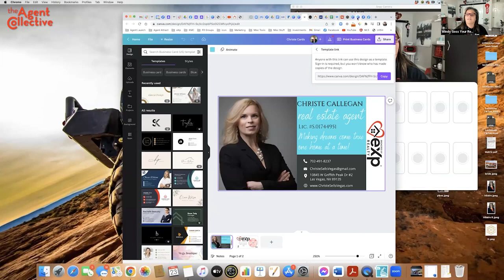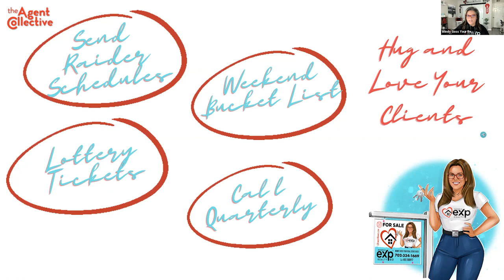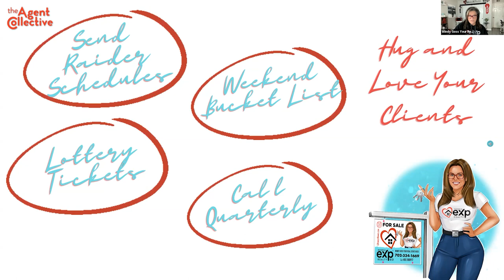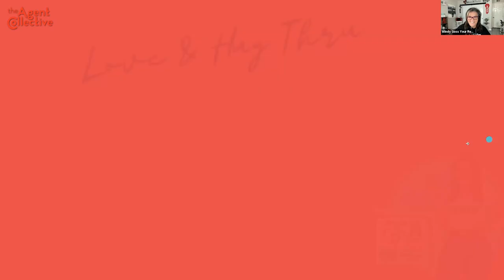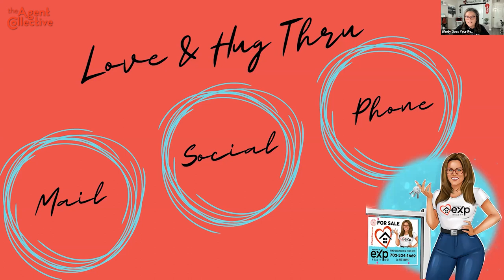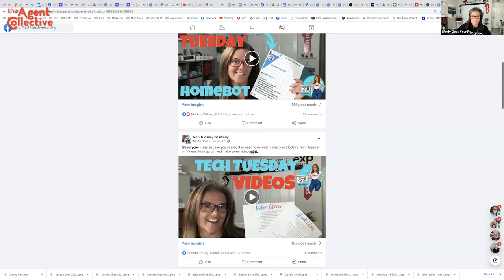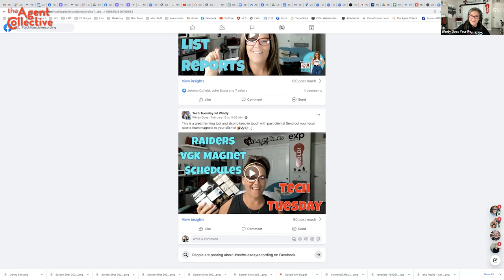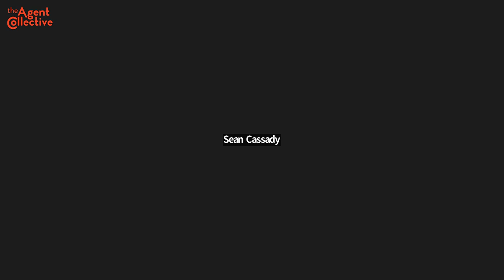Love and Hug Your Past Clients and Sphere | Windy Goss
Past client appreciation and SOI are important in real estate for building and maintaining relationships with past clients and potential referral sources. Agents can show appreciation to past clients through gestures like holiday cards or discounts, and cultivate their SOI network by building positive relationships with friends, family, and colleagues. Prioritizing relationship-building can help agents become a trusted resource and generate new business.